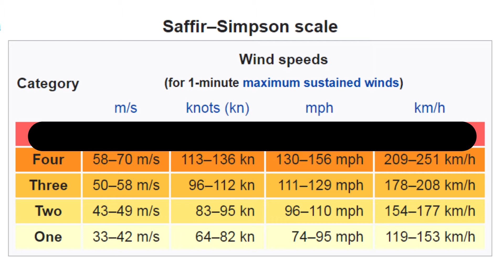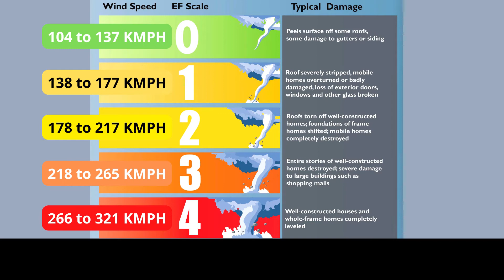Tornado Vs Hurricane | Difference Between Tornado and Hurricane | Tornado and Cyclone Difference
Tornado Vs Hurricane | Difference Between Tornado and Hurricane | Tornado and Cyclone Difference is explained in this video with full details and other relevant facts.